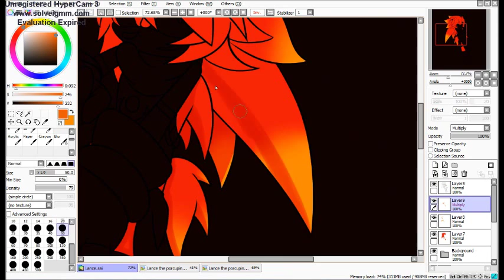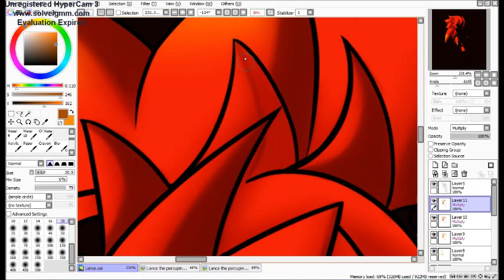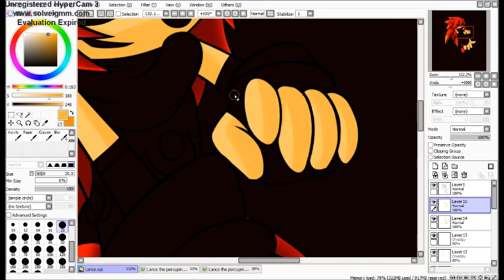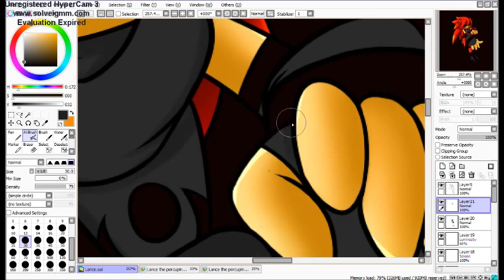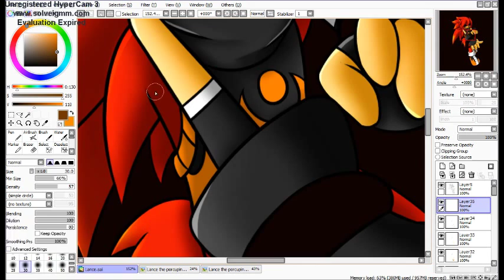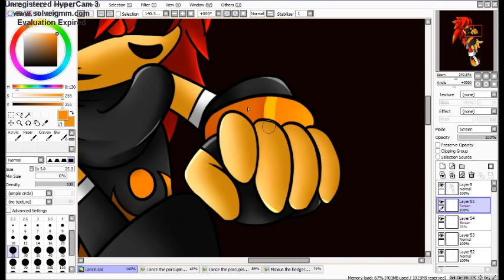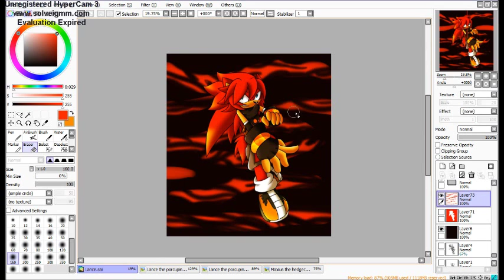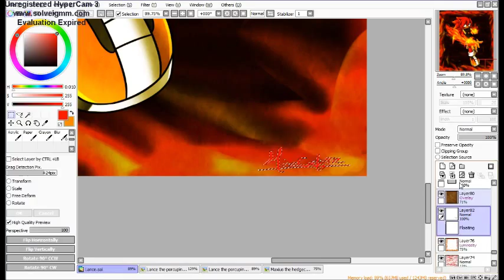SPEEDPAINT-Lance the porcupine (gift)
Gift for Artheyna

(sorry for the low quality of the picutre on the video)

I DON'T ACCEPT REQUEST!

Lance the pocupine belong to Artheyna